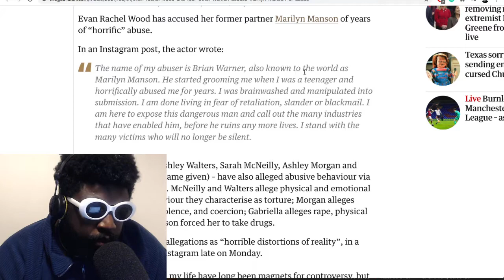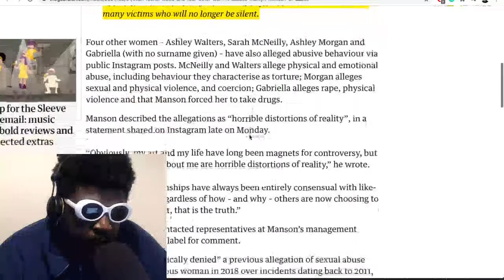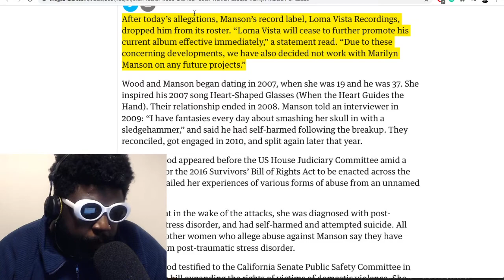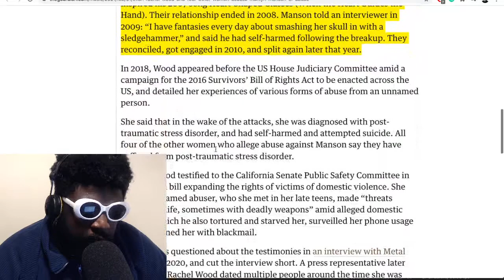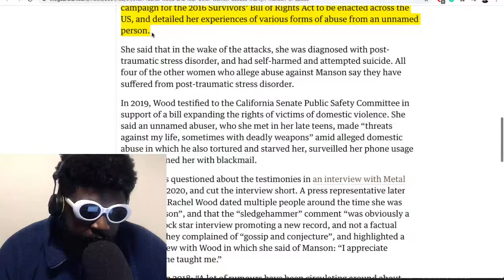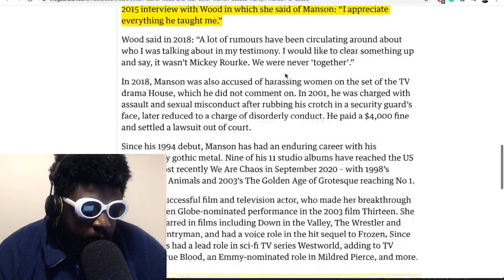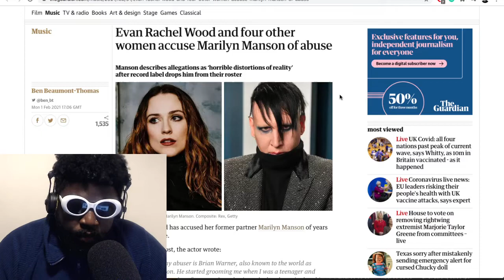Evan Rachel Wood and Four Other Women Accuse Marilyn Manson of Abuse